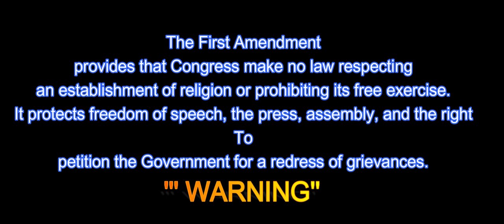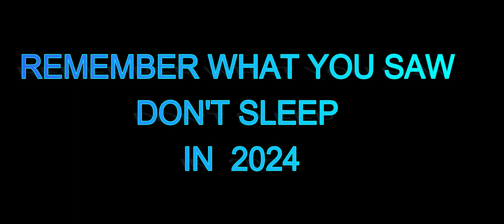🔴Who Really is the Real ' Brandon ' Which one is not like the other.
Welcome, all -  Who Really is the Real ' Brandon 'Curiosity & Discovery -aka- CCTV Nightwatchman Presents